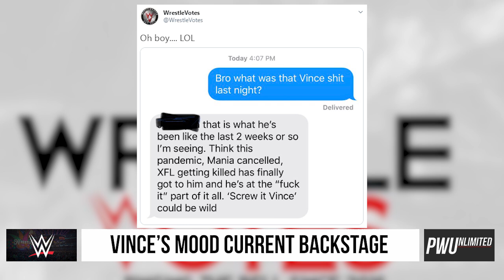Details On Vince McMahon's Current Mood Backstage